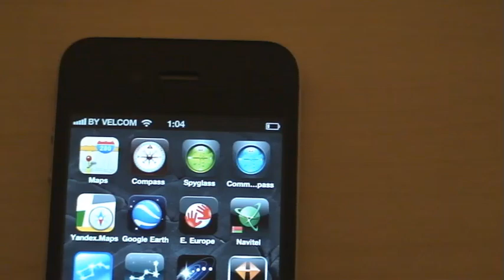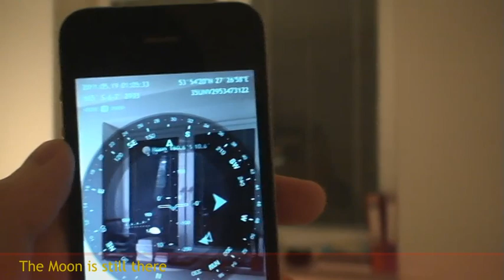Spyglass 3.3 ~ AR Gyrocompass And Moon (iPhone)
--- Spyglass ---

Spyglass is an essential hike, bike, drive and car GPS navigation tool kit and a compass app for iPhone, iPad and iPod touch. Specifically designed for the outdoors and for off the road hiking, walking, cycling, driving, boating, sailing and flying, it is best and comes in very useful where a turn by turn navigator fails. On its heads-up display (HUD) Spyglass shows a lot of location and attitude aware info.

Employing advanced augmented reality technologies Spyglass combines a mil spec compass with maps, remembers, finds and shows directions to your custom waypoints (POI) using precise 3D AR-markers and direction arrows on the compass azimuth circle. Spyglass measures distances on map, distant object dimensions, elevation and angles with built-in sextant and inclinometer utilities. Stadia-metric optical sniper's rangefinder reticle finds distance to targets in real-time like a hi-end scope and laser binoculars viewfinder.

Serving as a digital tactical GPS, speedometer, altimeter, magnetic or gyrocompass, using accelerometer and gyroscope, it is the best compass app for Geocaching, Encounter and other treasure hunt, orienteering and surveying outdoor games.

It displays time, azimuth, accuracy, GPS coordinates, latitude, longitude and military grid, altitude, speed, course, waypoint bearing, distance and ETA, location hints, artificial horizon, stadia marks, pitch, roll and yaw angles -- all over the live image from camera -- and allows to take a picture with that location specific information.

Built-in catalogue of bright stars makes possible using Spyglass for celestial and stellar navigation, the compass tool is fine-tuned and calibrated using the Sun, the Moon and star finder and tracker -- a map or a known landmark is also a good reference for calibration.

As a best compass for surveying, hunting, fishing, boating, sports, hiking, scouting, biking, documenting, marine travelling, police, military and rescue missions, it serves as a marker and locator for destination waypoints and also supports lots of coordinate systems and geodetic datum, distance and angular units.

Coordinate and unit converter understands -- imperial, metric, angular mil, mile (mi) and nautical mile (MPH and KPH), foot (ft.), yard (yd.), rod, pole, perch, chain, furlong (fur), kilometer (KM/H), geographic and Geocaching coordinates, MGRS, WGS84, UTM (with banded UTM), OSNG, OSGB36 grids and much more.